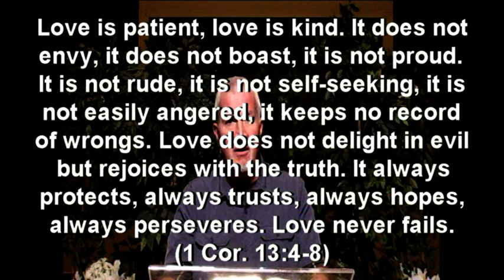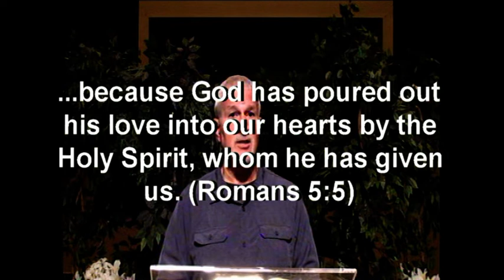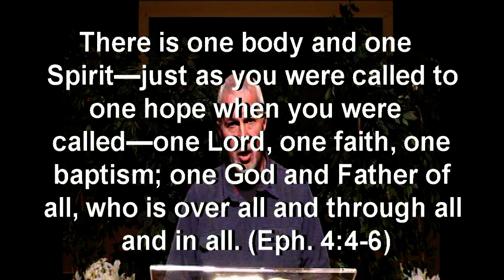Worship 6/14/2020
Ministry Goals in a Pandemic Environment
1 Timothy 1:5-7

Thank you for joining us for worship this morning! While our place of worship has changed from the usual place and time, we are grateful to know that the Body of Christ can worship anytime, anywhere.

Sermon notes are also available. You can view them through the Bible app as usual on your phone or tablet or via the internet using the following While the sermon notes are only available in the Bible app on your phone for 7 days, they can be accessed via this web link indefinitely.